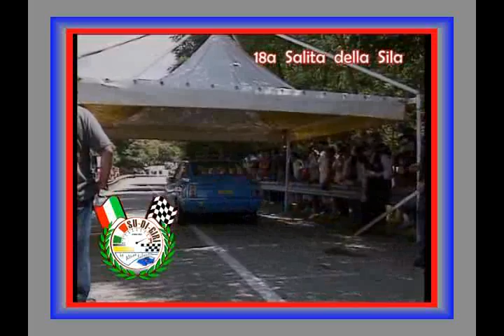18a Salita della Sila 1a parte - by Su di Giri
1a parte - La 18a edizione della Salita della Sila, valida come prova del CIVM 2004, ha offerto ancora un duello serrato tra le nuove vetture sport prototipo PA 21 CN2 e le "vecchie" sport con telaio PA 20 denominate CN4.  Che sono state "defraudate" della possibilità di fregiarsi del titolo  nazionale, di cui viceversa potrà fregiarsi  la sorella più giovane (più leggera e con motori di 2000 invece che 3000).Il vecchio  - si fa per dire, relativamente all'esperienza - e coriaceo Franco Cinelli, allunga ancora una volta una delle sue "zampate" e conquista l'assoluto di Montescuro. Vincere alla Sila non è mai stato semplice per nessuno, ed arrivare prima di tutti, significa essere andato forte, limitatamente allo stato del tracciato. Che stante l'altitudine e le variazioni climatiche istantanee,  alcune volte fanno si che  riuscire a stare in traiettoria è già un'impresa.  In quel 2004 considerati gli avversari e lo stato della strada, Franco è andato davvero forte.